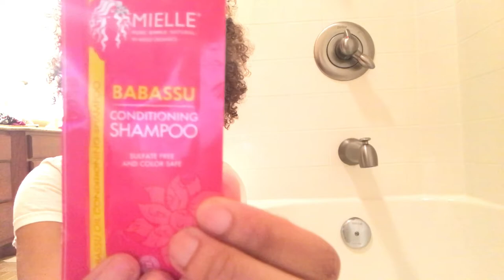Wash Day + Braid & Curl | Mielle Organics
Hey thanks for clicking on me:) I've filmed for you my wash day routine as well as my first braid & curl using products from the Mielle Organics line. The side part was so iffy (new middle part fan), but the softness and bounce is insane. I'm definitely purchasing these products in the near future (LOL once I run out of the samples). Enjoy the video lovelies! (I was sent these products, but I am not being paid to upload this video.)

Products used:
Babassu Conditioning Shampoo
Babasuu & Mint Deep Conditioner
Avocado Moisturizing Hair Milk

Song: Countdown x Beyonce